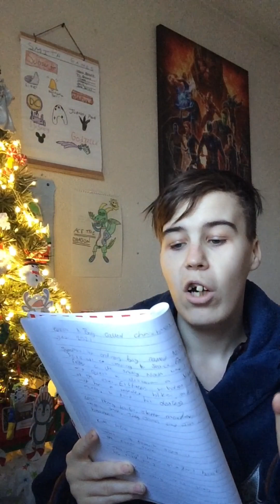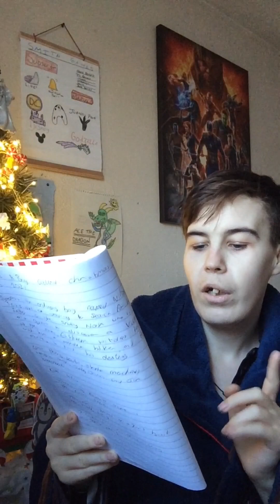The Polar Express - Movie Review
What’s up smith games friends, in today’s video, we are reviewing The Polar Express 2004 movie starring Tom Hanks, Daryl Sabara, Nona Gaye, Jimmy Bennett and Eddie Deezen.